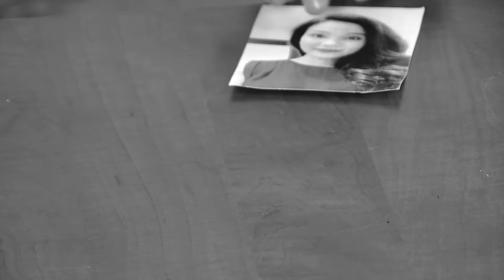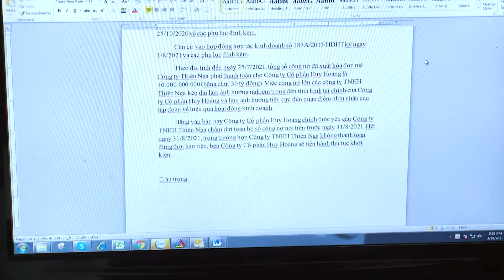Phim Ngắn Hay Nhất 2022 | Giải Cứu Cha | Phim Tình Cảm Gia Đình Hay Nhất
***Các bạn xem thêm Phim Hay:
Bản quyền thuộc về BH Media